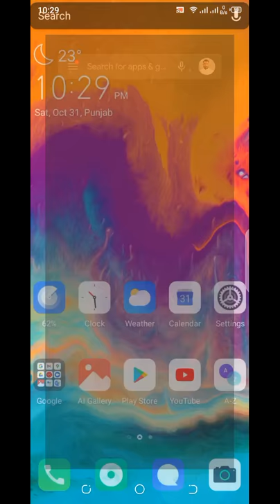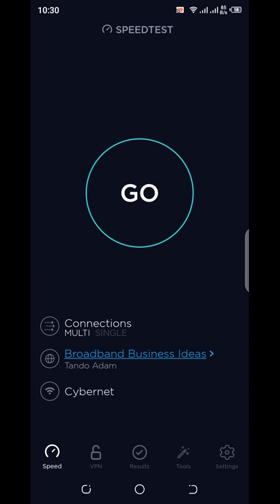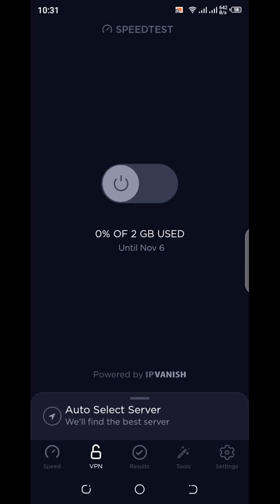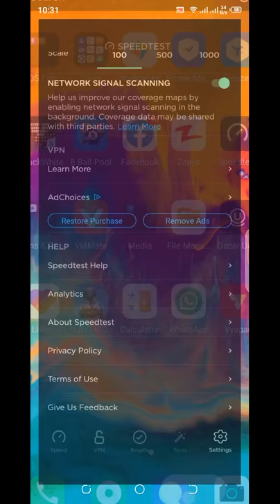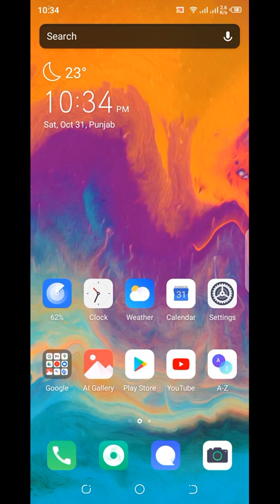Internet Speed Test | Speed Test Internet App Kesay Use Kare | ookla speed test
Speed test internet app kesay use kare
ookla speed test

Filmora 9 Full Tutorial

KineMaster Video Editor Full Tutorial